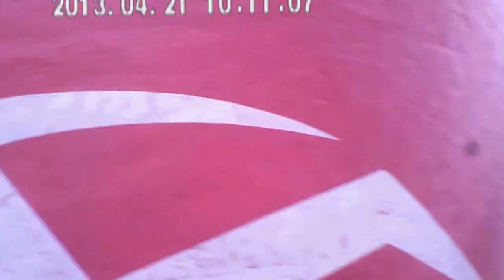Sayeret Matkal Team entrenamiento speeball ABRIL 21 del 2013 parte 3